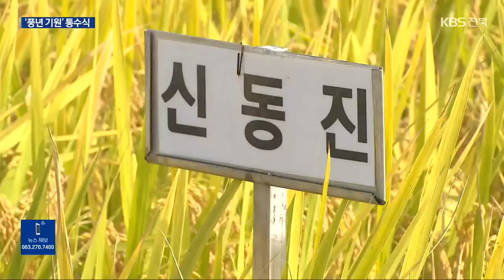“풍년 기원”…호남평야 통수식 열려 / KBS 2023.04.25.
[앵커]

 호남평야를 흐르는 만경강 상류에서 올해도 한 해 농사의 시작을 알리는  통수식이 열렸습니다.

 농민들은 쌀값 하락과  양곡관리법 부결 등으로  어느 때보다  힘겨운 시기를 보내면서도 풍년을 기원했습니다.

 김규희 기자입니다.

 [리포트]

 겨우내 닫혀있던 수문을 열자  물줄기가 시원스레 쏟아집니다.

 수개월 저수지에 모인 물은  거미줄처럼 뻗어있는 물길을 따라 흘러 너른 들판 곳곳을 적시게 됩니다.

 한 해 농사의 시작을 알리는 통수식.

 농사에 쓸 물을 댄다는 건  올 한 해 가뭄 같은 재해를 피하고 농부의 안녕과 풍년을 기원하는 의미입니다.

 올해 전북지역  4백여 개 농업용 저수지와 댐의  저수량은 4억 천4백여만 톤,  저수율은 62.1%로  평년보다 다소 낮지만, 봄철 농사를 시작하는 데에는 충분하고,  지난달 중순 이후 강수량도 늘고 있어  큰 문제는 없을 것으로 전망됩니다.

 [김규전/한국농어촌공사 수자원관리이사 : "하천에서 저수지로 물을 퍼 올리는 양수조율 작업을 작년 12월부터 준비를 해서 진행을 하고 있습니다. 또한 급수기에 들어가게 되면 저희들이 용수로에 직접 급수하는 방식으로 여러 가지 대책을..."]

 통수식과 함께 곳곳에서 물꼬를 튼 농업용수는 올 한 해 전북 14개 시군,  9만 6천여 헥타르 논과 밭에  7억 8천만 톤 이상 공급될 예정입니다.

 전북의 대표 품종인 신동진 벼 퇴출 위기에 이어 양곡관리법 개정안 부결 등으로 어느 때보다  힘겨운 봄을 맞고 있는 농민들, 하지만 올해도 풍년을 기원합니다.

 [강성형/쌀 재배 농민 : "금년에도 모든 문제가 다 해결이 되고 금년 농사도 잘 지어서 많은 수확을 얻어서 열심히 살아가는 농민이 되게끔 하겠습니다."]

 KBS 뉴스 김규희입니다.